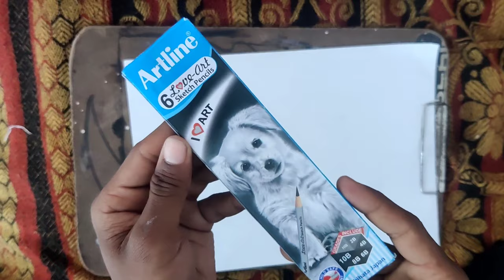Today review this ????🤔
To hey guys ajj ke es video mein apne dekha artline ki graphite pencils ka jisme 6 shade the aur apn ek ek ko try Kiya hai to hope apko thodi bohat information mili hogi guys
Artline best hoti hai guys drawing ke liye